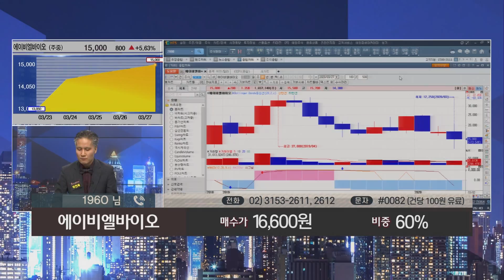[종목콜센터] 흔들렸던 제약바이오주! 에이비엘바이오 전략은?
흔들렸던 제약바이오주! 에이비엘바이오 전략은?